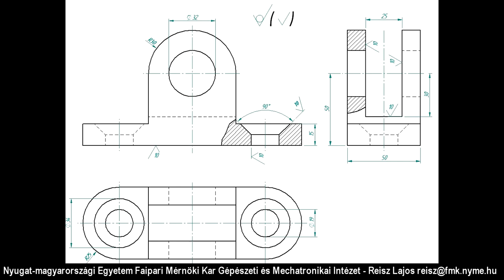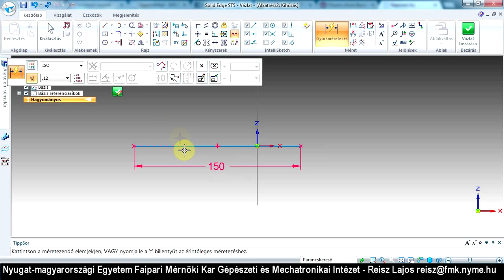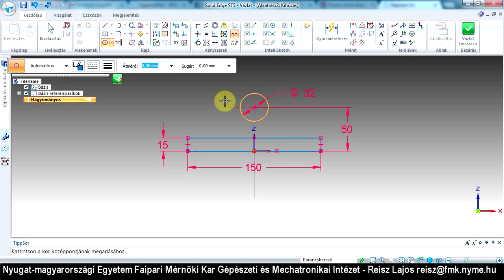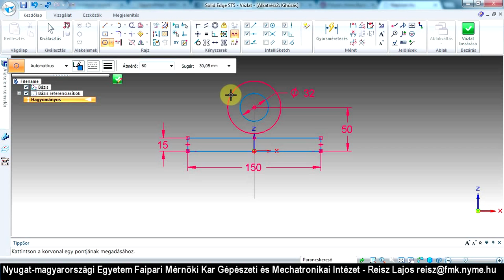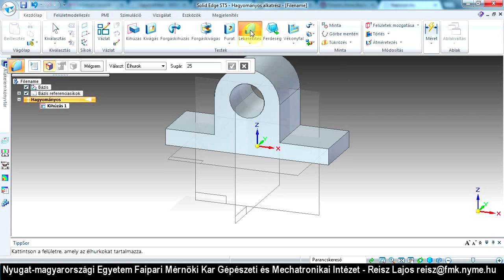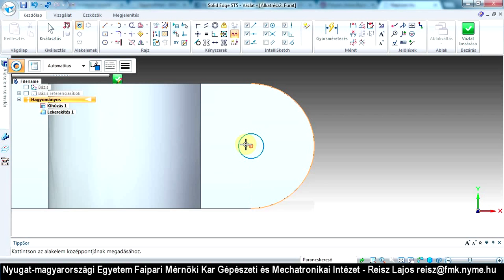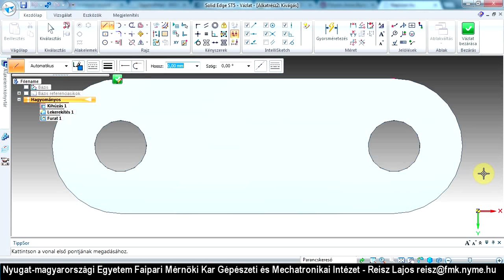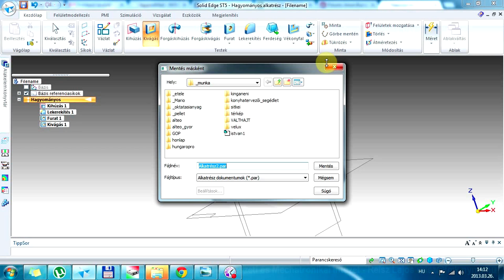SolidEdge - Gyakorlati alkatrészmodellezés